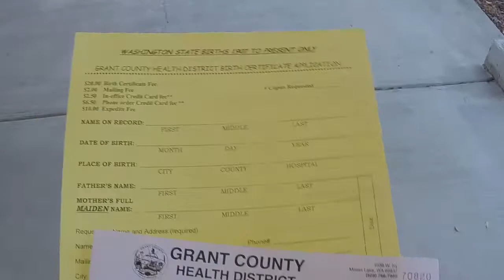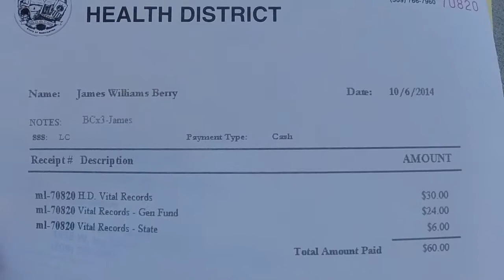I Picked Up Grock A Pacific Crest Trail Through Hiker Hitch Hiking Back To Lake Tahoe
Hey guys today started as a slow day running errands and touring around and then I ran into a Hitch Hiker who had just gotten done thru-hiking the Pacific Crest Trail. Which is awesome since its something I have wanted to do for a long time.

I got to chat with a guy that had actually recently done it. It has fueled my desire to do it myself for sure. I am pretty excited about the possibilities of doing it in the near future. The guy's trail name was "Grock" go check him and his journey out on Facebook.